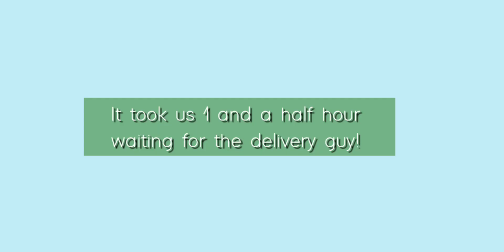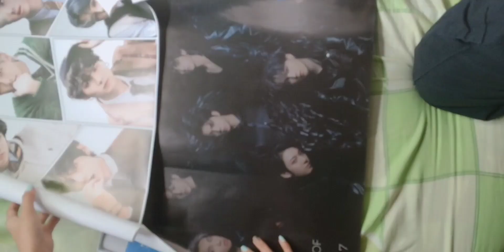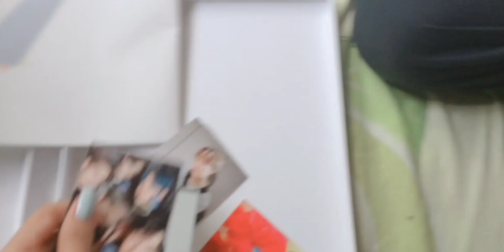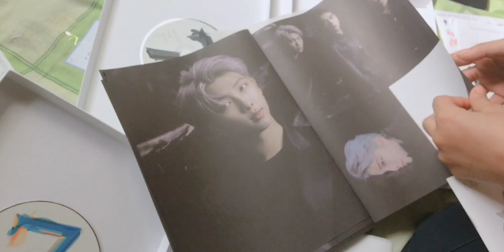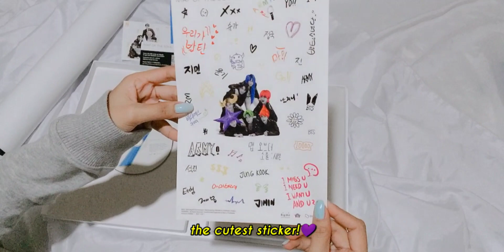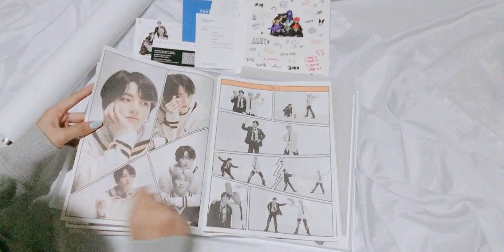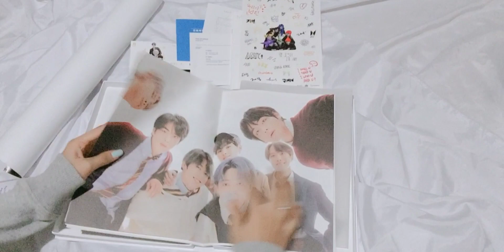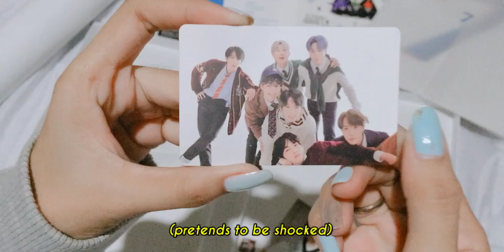Map Of The Soul ver 4 UNBOXING! | vlog 03